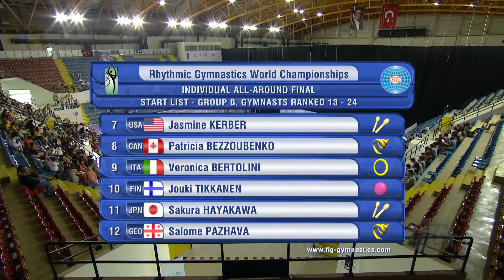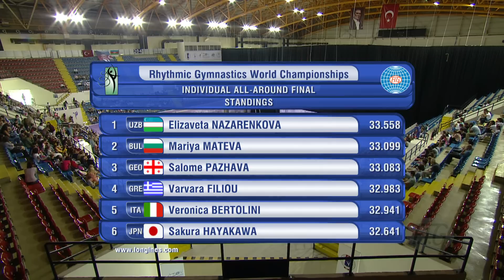HIGHLIGHTS - 2014 Rhythmic Worlds, Izmir (TUR) - All-around 13-24 - We are Gymnastics!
FIG Official -- 2014 Rhythmic Worlds, Izmir (TUR)

ALL-AROUND COMPETITION
Individual All Around Final (group B, gymnasts ranked 13-24)
00:01:00 Start list
00:01:24 Varvara FILIOU (GRE) ribbon 16.850
00:02:25 Sekura HAYAKAWA clubs 16.466
00:03:28 Elizaveta NAZARENKOVA (UZB) ribbon 16.983
00:04:30 Mariya MATEVA (BUL) ball 16.783
00:05:37 Veronica BERTOLINI (ITA) ball 16.691
00:06:44 Djamila RAKHMATOVA (UZB) clubs 16.250
00:07:53 Salome PAZHAVA (GEO) ribbon 16.160
00:08:22 Salome PAZHAVA (GEO) hoop 16.933
00:09:25 Ranking after 2 apparatus
00:09:41 Patricia BEZZOUBENKO (CAN) ribbon 14.150
00:10:09 Patricia BEZZOUBENKO (CAN) ball 16.466
00:11:23 Viktoriia MAZUR (UKR) ribbon 16.725
00:13:01 Varvara FILIOU (GRE) ball 15.733
00:14:43 Jasmine KERBER (USA) hoop 16.733
00:16:09 Jouki TIKKANEN (FIN) ribbon 16.300
00:17:48 Salome PAZHAVA (GEO) ball 16.966
00:18:58 Ranking after 3 apparatus
00:19:19 Kaho MINAGAWA (JPN) ribbon 15.966
00:21:00 Elizaveta NAZARENKOVA (UZB) ball 16.200
00:22:38 Mariya MATEVA (BUL) ribbon 16.266
00:23:55 Salome PAZHAVA (GEO) clubs 17.133
00:25:40 Final ranking